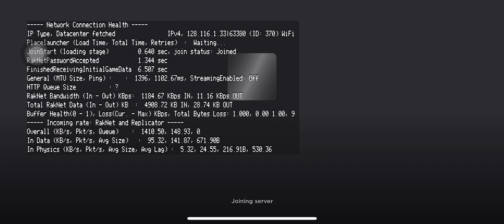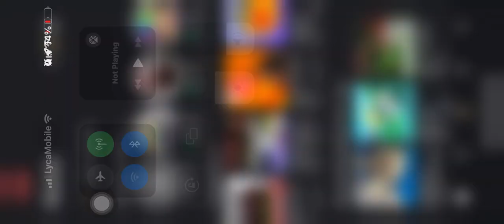Trying to earn rbx in plz donate